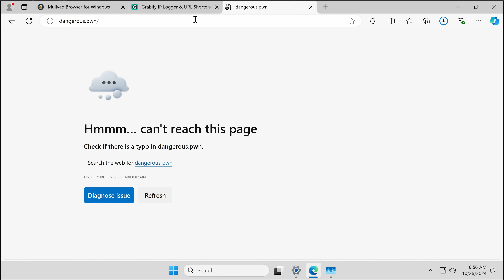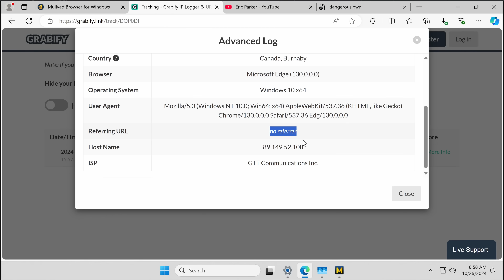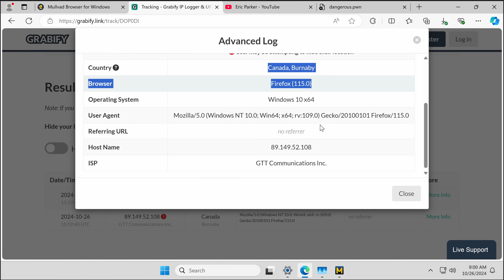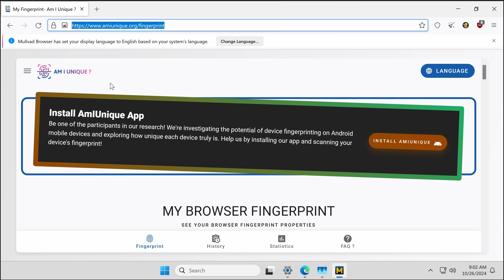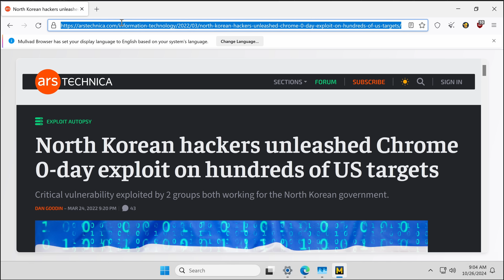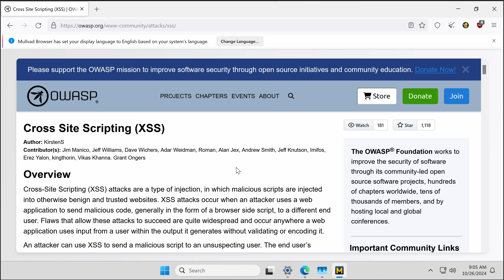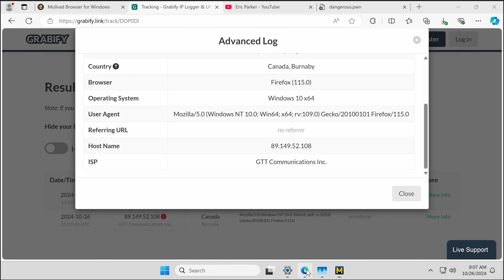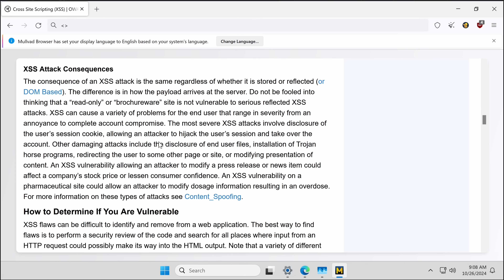Can you get Hacked by just clicking a Link?